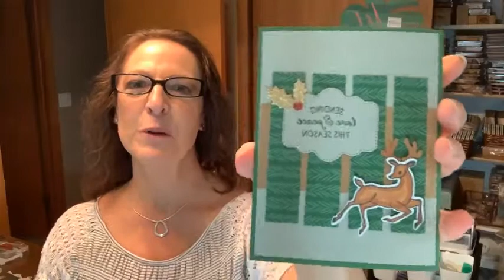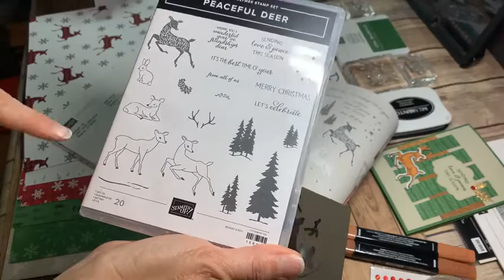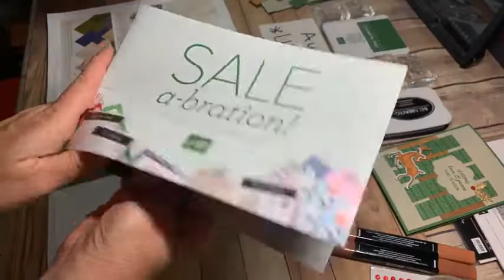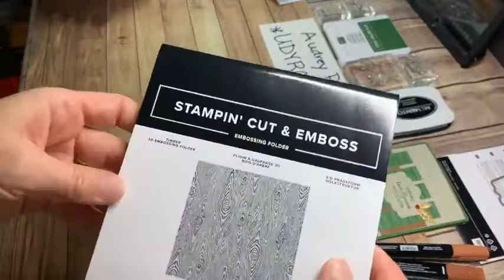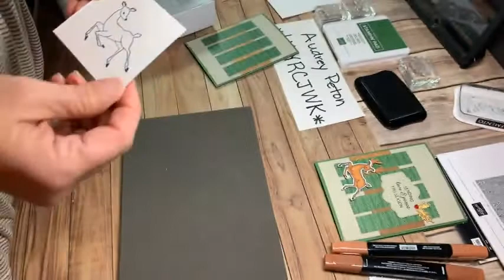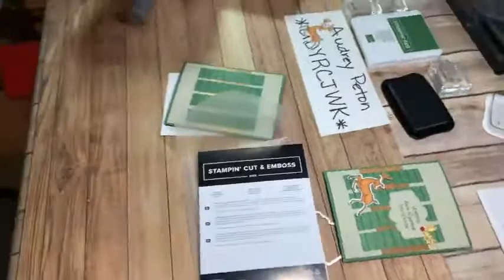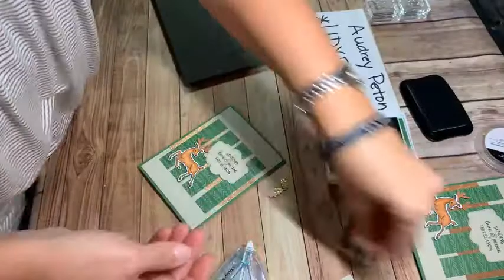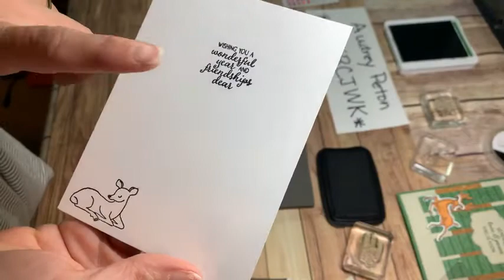Peaceful Deer Bundle with Peaceful Prints DSP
is the link to the products used and my online store.